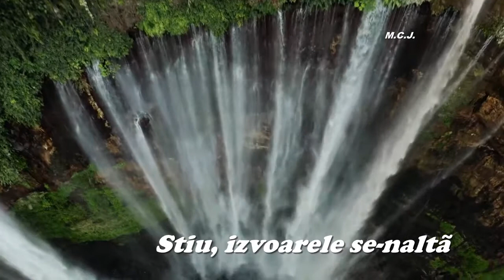Știu, izvoarele se-nalță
Autor: Lilia Manole
Montajul și vocea:M.C.J.
Muzica:Sanctuary (Album Version)
Videoclipul folosește melodia cântecului
Proprietarii drepturilor de autor
LatinAutor, UNIAO BRASILEIRA DE EDITORAS DE MUSICA - UBEM, UMPG Publishing